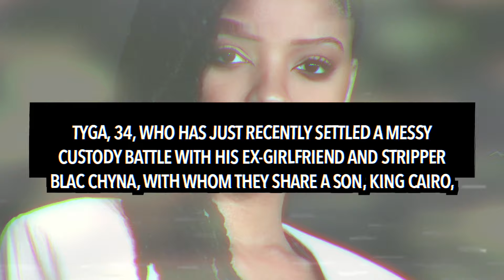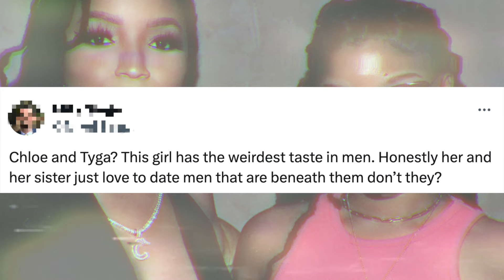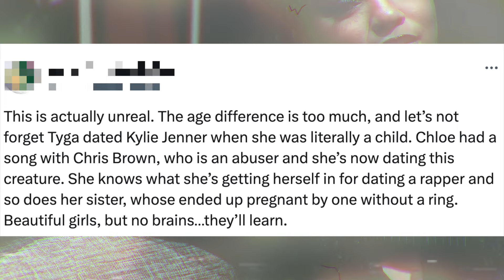Halle Bailey REACTS to Tyga Dating Chloe Bailey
Halle Bailey has shared her initial reaction to Chloe being spotted with Tyga.